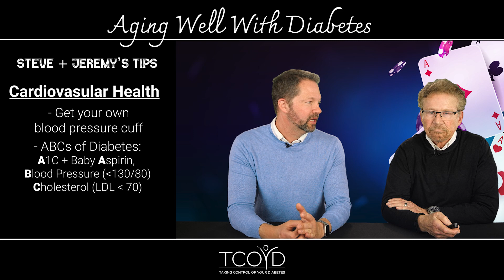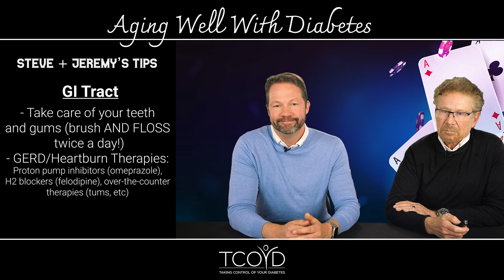Stay in the Game: Living Longer and Aging Well with Diabetes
Now that we are living longer, how do we age well with diabetes? Learn how to play the game right from these diabetes sharks (aka Joslin and Lilly Journey Award medalists) as they share their strategies and skills for managing diabetes for 50+ years each.